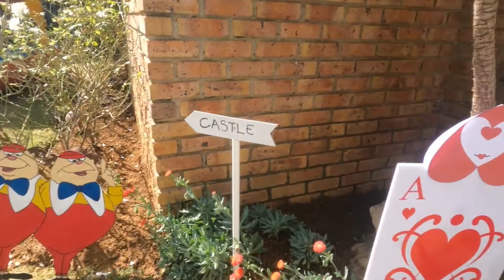Ciany's Birthday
Or was it a mad hatter party, im not sure